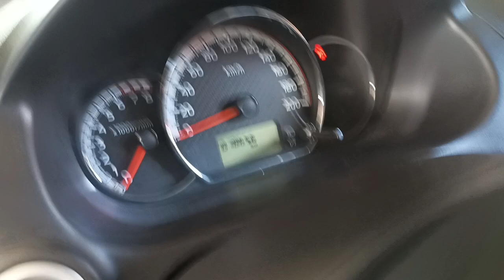for sale!!!2022 mits.mirage g4 gls automatic